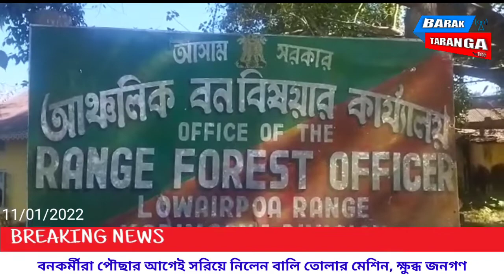বনকর্মীরা পৌছার আগেই সরিয়ে নিলেন বালি তোলার মেশিন, ক্ষুব্ধ জনগণ,barak taranga